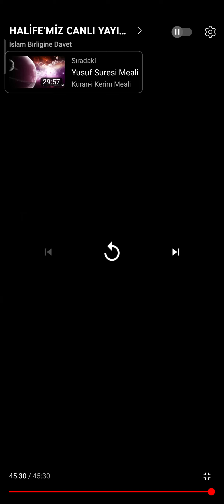Hz. Mehdi Kâim Ebûl Kâsım Muhammed Mustafa soruları cevaplıyor